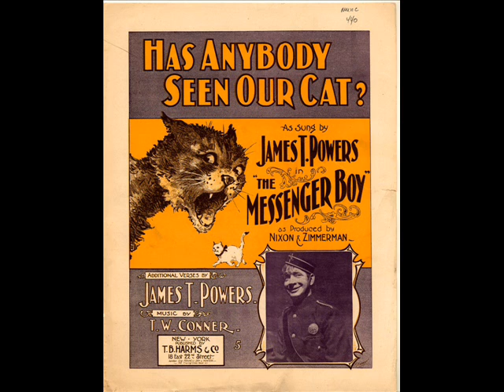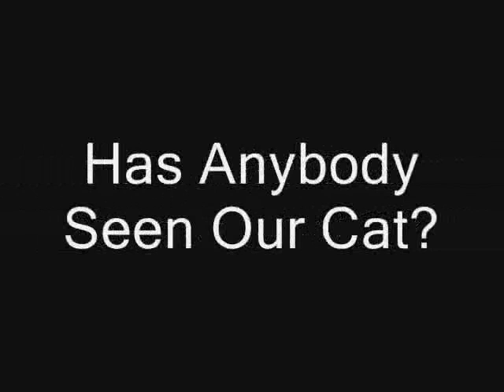Burt Shepard - Has Anybody Seen Our Cat? 1901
Burt Shepard - Has Anybody Seen Our Cat? 1901 AKA Has Anybody Seen My Cat?
Composer T. W. Connor - Lyricist James T. Powers
Burt Shepard was born in The United States: Born 1854 Died 1913.
Although born in the United States, Burt Shepard was primarily known for the recordings he made in England. Most of his repertoire consisted of remakes of so-called "coon" songs and comical pieces for the European market taken from American recordings. He was particularly known for his covers of George W. Johnson's two hits, "The Laughing Song" and "Whistling Coon." Shepard was known to have recorded as early as 1898 while his last known session occurred in 1908.
Lyrics:
I'm upset now; let me tell you why,
Our old tom cat has been and done a guy (run away)
My old gal declares that it's a sign
Somebody's number's up and two to one it's mine
I've been wondering why I am to blame
For sneaking the bacon and the brawn
And the young man lodger's two-eyed steaks (bloater)
When they're missing on a Sunday morn.
Chorus: Has anybody seen our cat?
Has anybody seen our cat?
He's got a bit of black on the end of his tail
And the skin's all off where he's been fighting
Last Sunday morning we missed him from the mat
Puss! Puss! Puss! Meat! Meat! Meat!
How we loved that cat nobody knows
Put butter on his feet and pepper on his nose
When he caught cold gave myself a job
When the toothache troubled him so bad
And I found little Tommy couldn't eat
I tied up his face, put baccy in his ear
And got another cat to chew his meat.
Chorus:
I never thought he'd leave his happy home
Though after the gals he often used to roam
I've sent tripe hounds out upon his track
I'm doing everything to try and get him back
Got two cods heads stuck up on a pole
And nailed up a kipper on the door
And written underneath it 'Welcome home'
And a promise not to kick him any more.
Chorus: